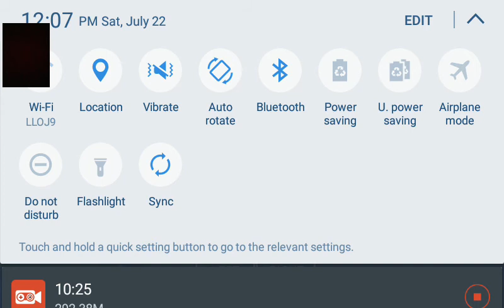FNAF SISTER LOCATION NIGHT 3 (FINALLY BEAT IT!!!!!!!)